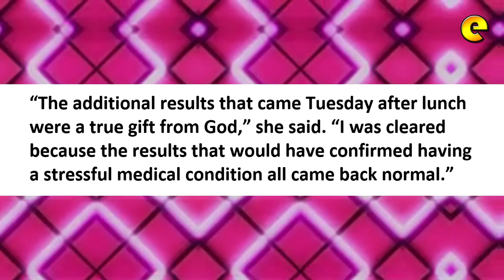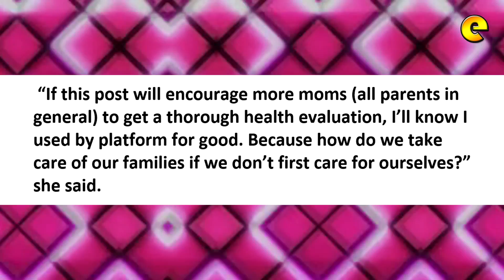Kris Aquino Cleared Of Serious Illness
Kris Aquino says she's 'cleared' of serious illness